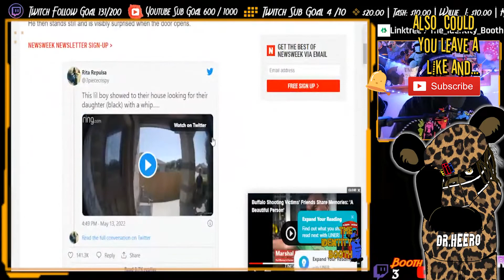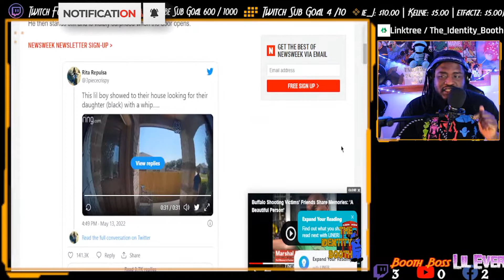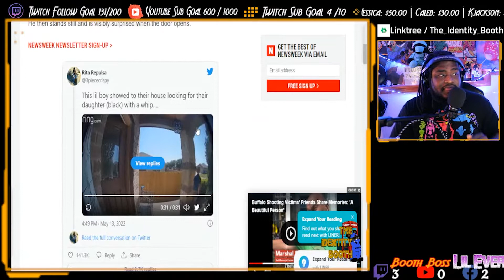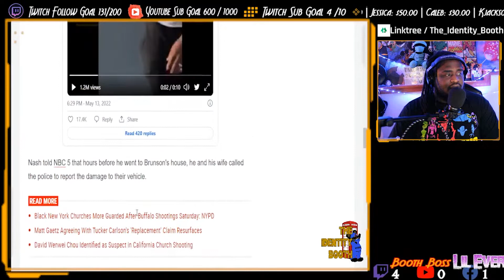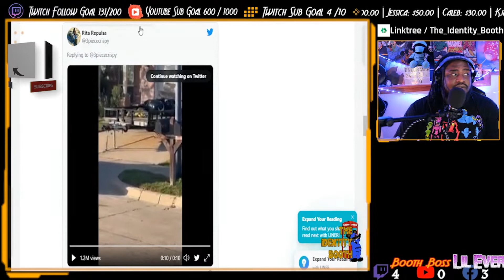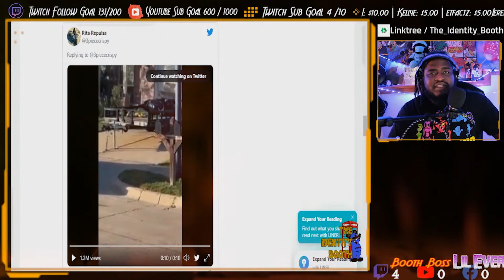White Boy Whips Black Neighbors Door? | Dad in Jail for Shooting Daughter? | Bryan Thomas Brunson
Hey Identifier,

This 9-year-old banged on this Black family’s front door with a whip. The family said he came looking for their 9-year-old daughter. When the girl’s father went to speak with the boy’s father, the man came out with a weapon, which he accidentally fired.

Bryan Thomas Brunson, the boy’s father, was arrested for accidentally firing off a gun which nearly hit his daughter following a verbal altercation with the Black neighbours.

Take Care